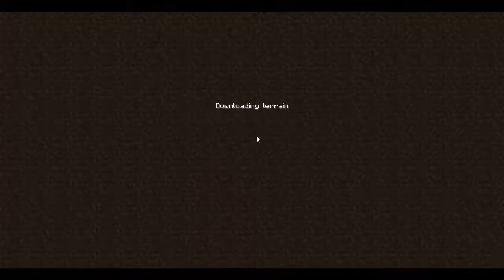Skyblock com Mods - Nether Fail + Soul sand's farm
Série  survival do Mapa de Skyblock com um super  Modpack.

Surg's Skybocks Mod List:

Applied Energistics
Ars Magica 2
Bibliocraft
BiblioWoods-Forestry
BiblioWoods-Natura
Buildcraft
Ender Storage
Ex Aliquo
Ex Nihilo
Extra Utilities
Factorization
Forestry
IC2
Inventory Tweaks
Mekanism
MineFactoryReloaded
Natura
NEI
OpenBlocks
Project Red
Rei's Minimap
Thaumcraft
Thaumic Tinkerer
Thermal Expansion
Tinker's Construct
Tinker's Mechworks
WAILA